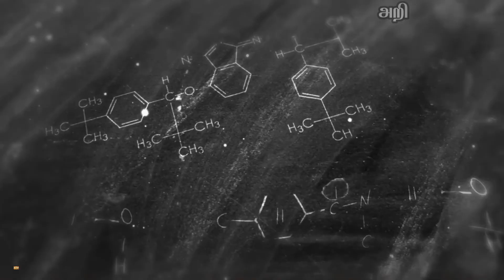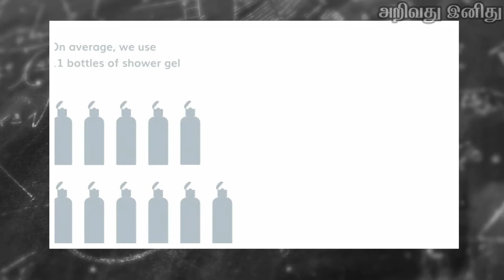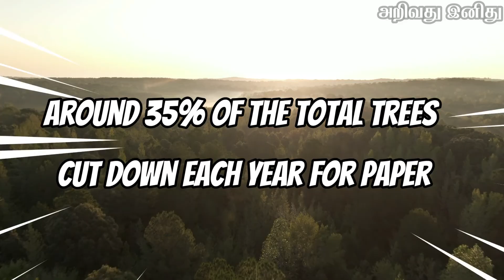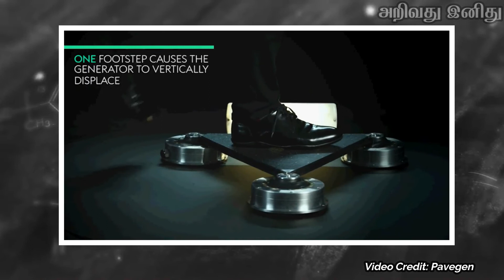உலகை காக்கும் 10 கண்டுபிடிப்புகள் | 10 Inventions to Save the World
Sorces

@அறிவது இனிது (ARIVATHU  INITHU)

“Whatever is good to Know is difficult to learn”
Hello friends, Welcome to “அறிவது இனிது (ARIVATHU INITHU)” – In our channel, we are presenting News, History, Information, less known facts, Tech info, entertaining trolls, Sports, etc.

Mention what kind of videos you want, in the comment. We are welcoming your feedback, queries. Please let us know your views in the comment section, which helps us to understand mistakes, learn and do better in the future. Thanks in advance

Thank you so much to our subscribers & Viewers for your support. Without you, we cannot win.